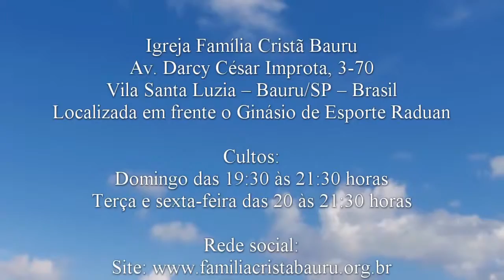Rachando lenha - Ageu 1.1-8 - Pb. Paulo Ferreira